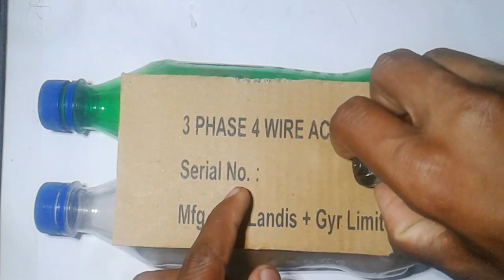How to make a Bottle boat using high speed Dc motor at home#video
how to make a air boat at home
air boat
how to make a air boat
how to make boat
boat
Electric Boat
How to make an Electric Boat
How to Make a Powerful Electric Boat
How to make an Electric Motor Boat
how to make a boat at home

mini boat kaise banaye
hand made
sr creactions rudra